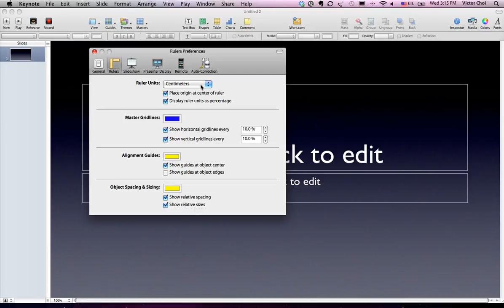Screencast by @iMacKorea from Screenr.com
키노트에서 센티미터 눈금자로 도큐먼트 보기 및 프린트시 종이 설정 하는 방법